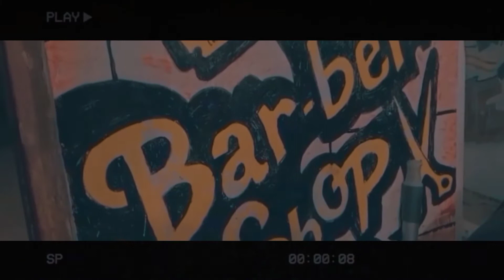BAR-BER SHOP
semoga video kali ini bisa
Menghibur🤗

              TERIMAH KASIH🤗